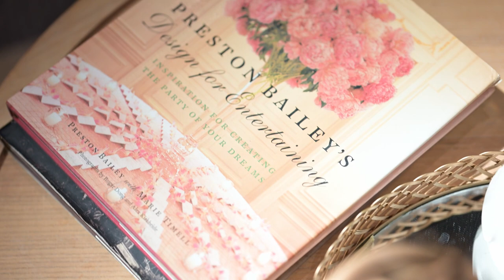Sangeet of Akhil & Priyanka at Jio Convention, Mumbai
The Wedding Celebration of Akhil and Prianka began on the 6th to the 7th of June, 2023 in Mumbai. The artistic arrangement of fresh flowers and greens for the Sangeet in Jio World showcased an impeccable taste for refined beauty. The lively melodies from the Shor Police band’s instruments set the perfect mood, creating an enchanting atmosphere.